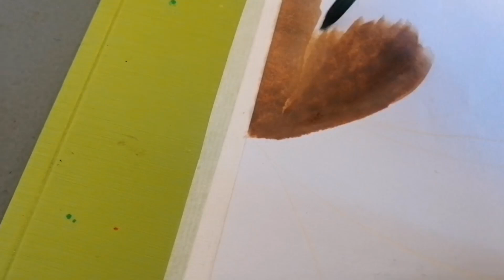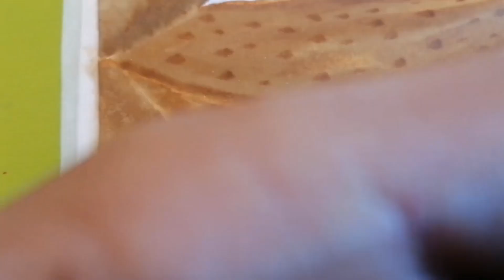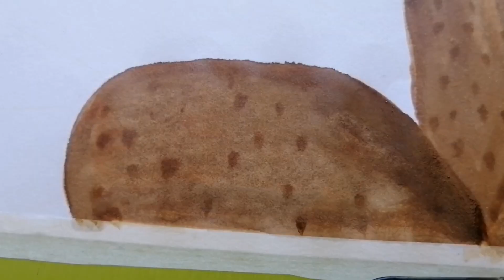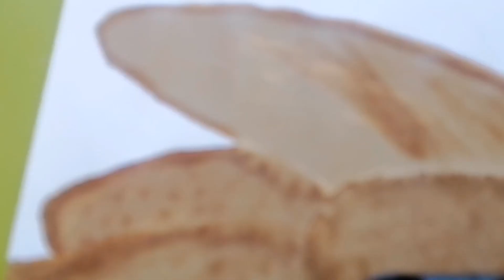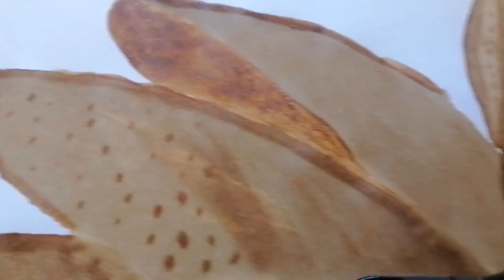Easy flower coffee painting | Design #1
Easy flower coffee painting Step by step

On my Facebook : Erica Prado-Ugaban
On my fb page: CahyArt

Thank you so much and have a nice day ahead!!

1.2 anyways, you can comment your suggestions here in the comment section below, thank you! Padayon!!